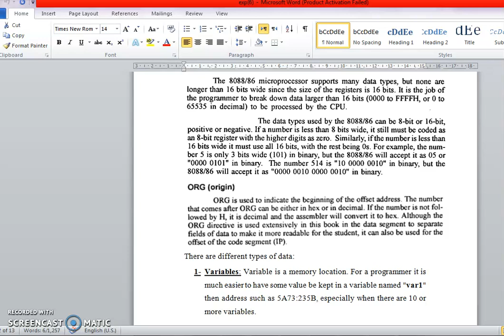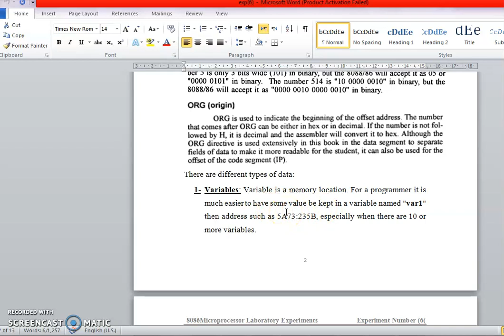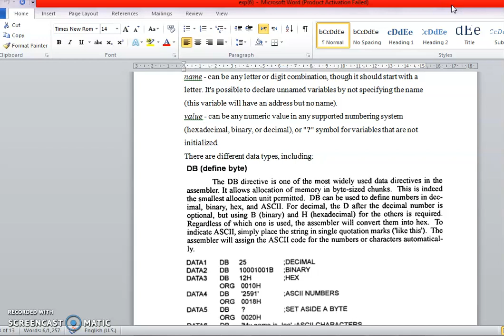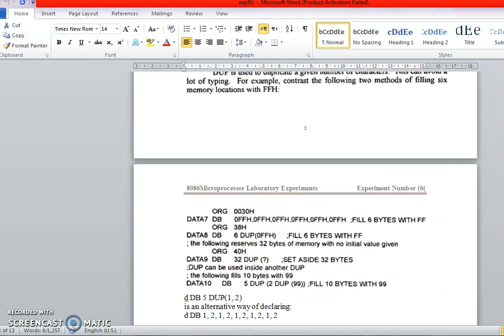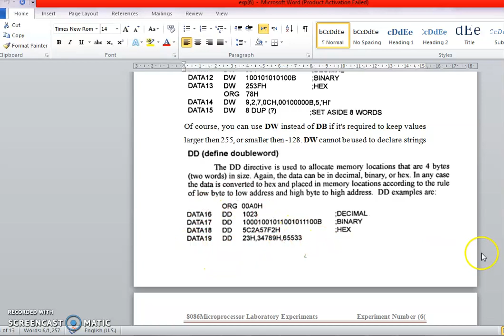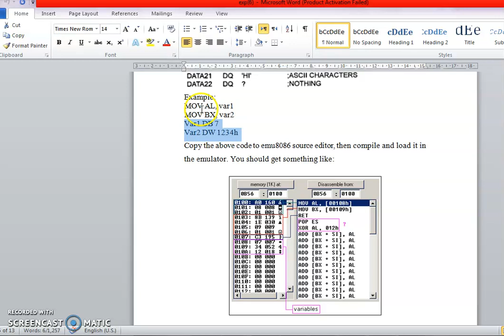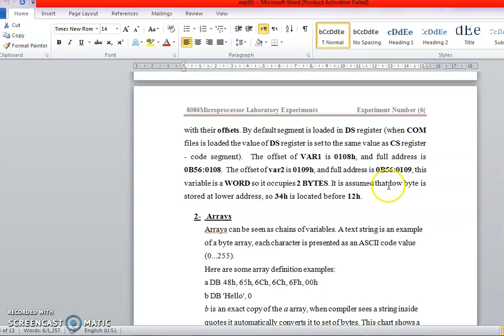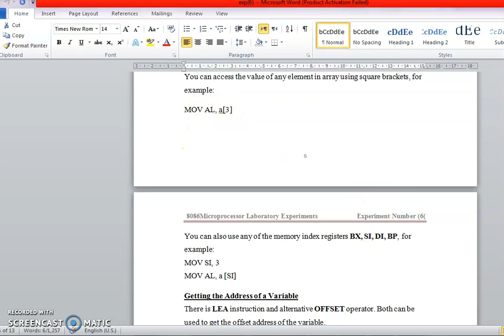مادة مختبر مايكرو محاظرة السادسة / Data Type Part 1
شرح مختبر مايكرو محاظرة السادسة